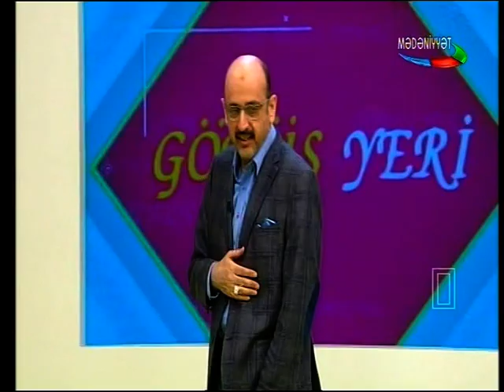EYYUB YAQUBOV KULEKLER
ЗДРАВСТВУЙТЕ, ВСЕ  ОПУБЛИКОВАННЫЕ НА МОЕМ КАНАЛЕ ВИДЕО ЗАЩИЩЕНЫ АВТОРСКИМ ПРАВОМ КОМПОЗИТОРА ЭЛЬЧИНА ИМАНОВА, КАК ПРАВООБЛАДАТЕЛЯ КОНТЕНТА И ПОЭТОМУ ВСЯКАЯ ПОВТОРНАЯ ПУБЛИКАЦИЯ БУДЕТ НЕЗАКОННОЙ И БУДУТ ПРИНЯТЫ МЕРЫ ЮРИДИЧЕСКОГО ХАРАКТЕРА , ЭТО ПРЕДУСМАТРИВАЕТ УДАЛЕНИЕ КАНАЛА НАРУЩИТЕЛЯ  С YOU TUBE , ВПЛОТЬ ДО СУДЕБНОГО ИСКА. ПОЭТОМУ ВО ИЗБЕЖАНИЕ ТАКИХ ПОСЛЕДСТВИЙ, ДАВАЙТЕ УВАЖАТЬ ПРАВА ДРУГ ДРУГА,  - С УВАЖЕНИЕМ КОМПОЗИТОР ЭЛЬЧИН ИМАНОВ

BU KANALDA DƏRC OLUNAN BÜTÜN MATERİALLAR BƏSTƏKAR ELÇİN İMANOVA MƏXSUSDUR VƏ MÜƏLLİF HÜQUQU QANUNU TƏRƏFİNDƏN QORUNUR. İKİNCİ DƏFƏ DƏRC ETMEK MATERİALLARI QƏTİ QADAĞANDIR VƏ QANUNU POZAN MÜTLƏQ MƏSULİYYƏTƏ CƏLB EDİLİCƏK.GƏLİN BİRİ BİRİMİZİN HÜQUQLARİNA HÖRMƏTLƏ YANAŞAQ !  HÖRMƏTLƏ, - BƏSTƏKAR ELÇİN İMANOV

CHANNEL OWNER IS COMPOSER ELCHIN IMANOV.  ALL CONTENT UPLOADED IN THIS CHANNEL HAS COPYRIGHT. ENJOY WATCHING!

Bəstəkar Elçin İmanovun bütün repertuarını izləmək üçün rəsmi YouTube kanalına abunə olun

Görüş yeri verilişi - AzTV

"Ana dedim" (2000)
Söz: Mikayıl Müşfiq
Musiqi: Elçin İmanov

Elchin İmanov kanalında yayınlanan videoların müəllif hüquqları qorunur.Hörmətlə: "Baku Cms Media" © Videoların başqa YouTube kanallarında yayımlanması qadağandır.